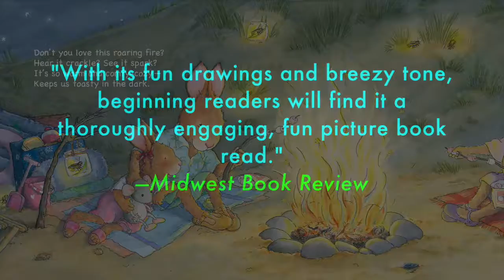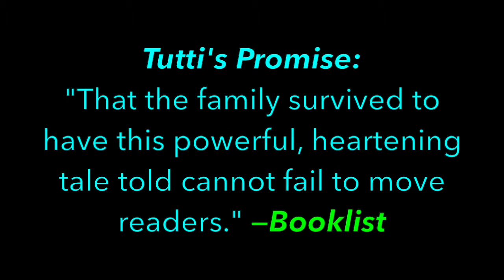MB Publishing Catalog 2019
MB Publishing's video catalog, featuring our books (picture books, chapter books, middle grade novels, Holocaust novels, English grammar reference, Judaica): Avram's Gift, Sunny Bunnies, Breezy Bunnies, Paris Hop!, Rome Romp!, A Gefilte Fishy Tale, No Naptime for Janie: A Hanukkah Tale, Bunny Romero's White House Adventure: The Whole Megillah, Celtic Run and Chicago Bound (Jake McGreevy Novels), The Secret at Haney Field: A Baseball Mystery, Tutti's Promise, Escape in Time, and The Scoop on Good Grammar.